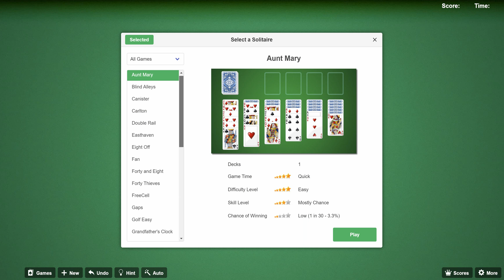Solitaire Online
Solitaire - Play Online is a free collection that allows you to play more than 30 challenging Solitaire Games, including the famous FreeCell, Klondike, and Spider.

Solitaire - Play Online features:
- 100% Free
- No download or registration required
- Smooth fluid and advanced animations
- Many beautiful card sets, card backs and backgrounds to choose from
- Automatic card flipping
- Deal animation and winning animation
- Double click to auto move cards
- Unlimited undo and redo options
- Statistics tracking
- Hint function will suggest a move if you need help
Just click here and play!